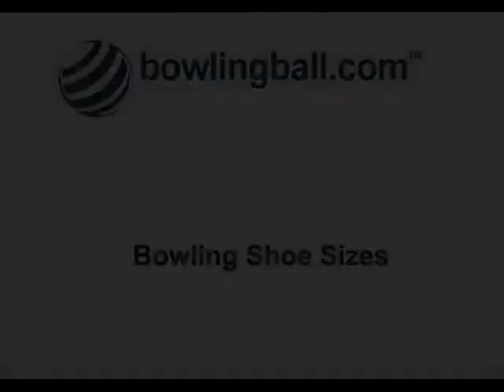Bowling Shoes Sizes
Need help with bowling shoe sizes.  Richard Carrubba tells you where to look for this information.